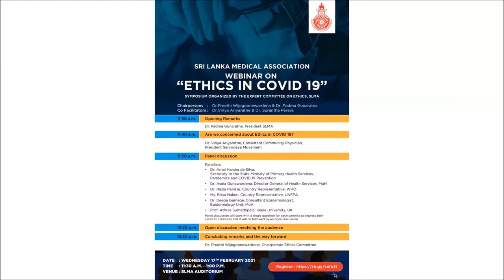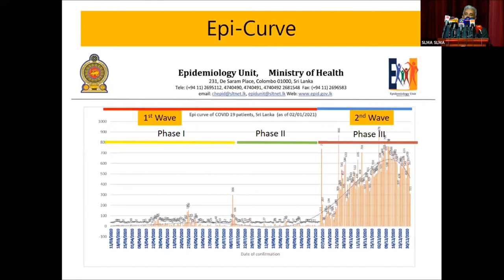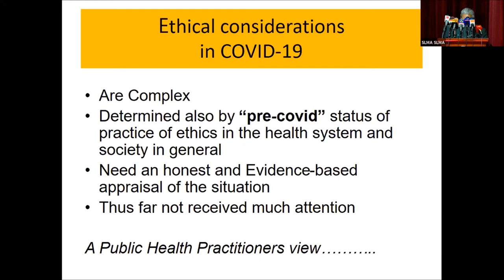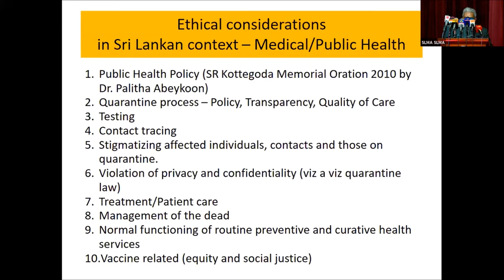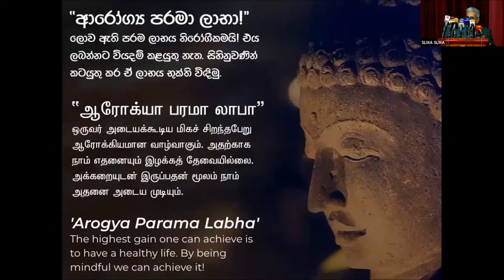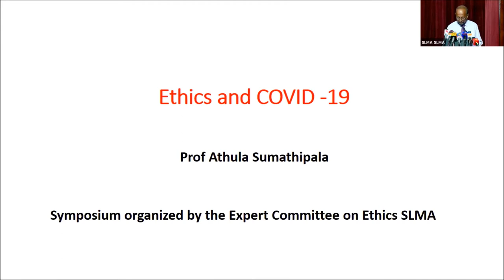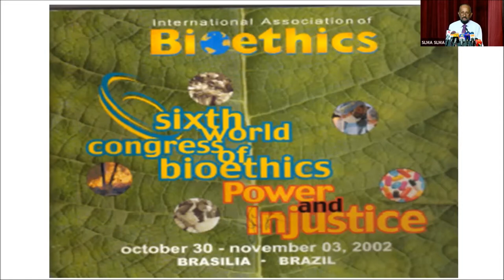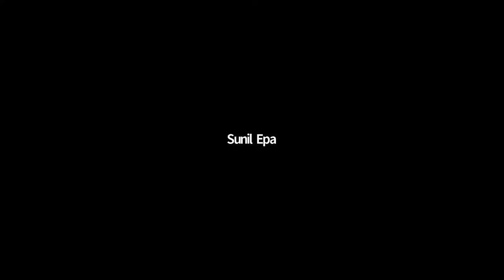"Ethics in COVID 19"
Symposium organized by the Expert Committee on Ethics